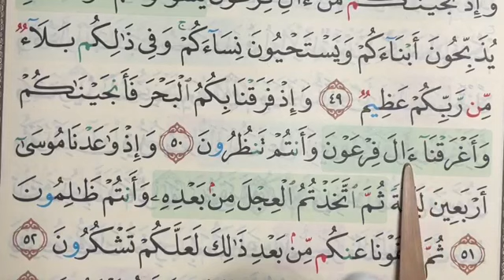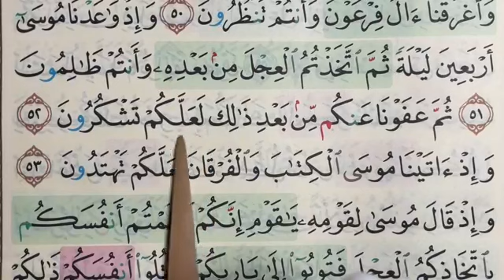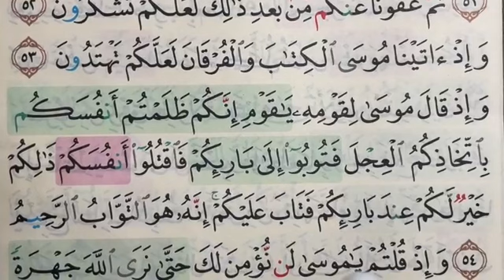Belajar tajwid bersama Kak Yah Global - Al Baqoroh (ayat 48 - 53)